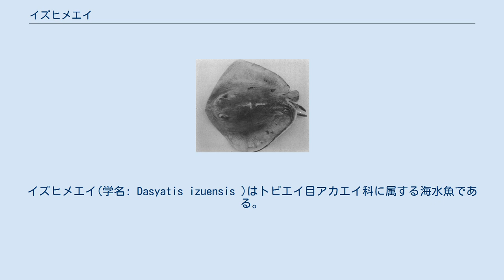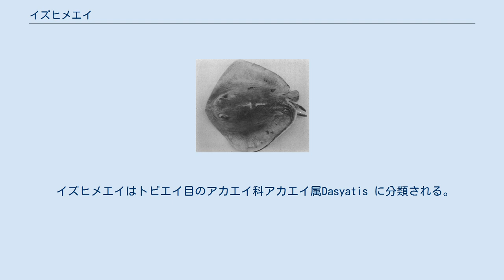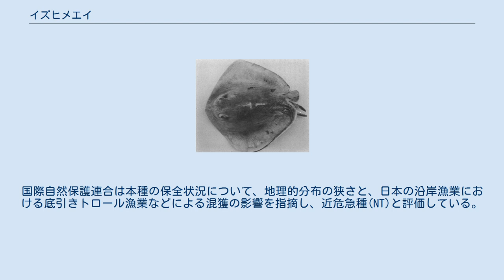イズヒメエイ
イズヒメエイ(学名: Dasyatis izuensis )はトビエイ目アカエイ科に属する海水魚である。
伊豆半島で得られた標本をもとに1988年に新種として記載され、現在までのところ生息が確認されているのは日本沿岸のみである。
成熟個体の体盤幅は70 cmに達し、アカエイなどの近縁種に似るが、尾がやや短いといった種々の特徴から識別される。
採捕例が少ない稀種であり、その生態には未解明の点が多い。
 イズヒメエイはトビエイ目のアカエイ科アカエイ属Dasyatis に分類される。
 本種は1988年に北海道大学の西田清徳と仲谷一宏によって、日本魚類学会の発行する『魚類学雑誌』において新種として記載された。
本種の和名、および学名の種小名izuensis は、タイプ標本が得られた伊豆半島に由来する。
この時は8個体の標本に基づいて記載が行なわれ、そのうちホロタイプ（正基準標本）は体盤幅42 cmの成熟したオスの個体であった。
 背面から見たイズヒメエイ。
尾部は写真下側に折り返されている。
 本種の体盤幅は40 cm程度から、最大で70 cmに達する。
体盤は菱形で、その幅は長さよりもわずかに大きい。
体盤前縁はほぼ直線で、後縁はやや丸みを帯びる。
体盤の前端はわずかに突出し、吻は丸みをおびてわずかに突出する。
眼は中程度の大きさで、その後ろに大きな噴水孔がある。
腹面の鼻孔の間には白色で短い皮槢（隆起線）がある。
上顎には35-41の、下顎には37-39の歯列がある。
歯列は敷石状の配列をなし、歯はメスや未成熟個体と比較して、オスではやや尖っている。
口底には5列の乳頭突起がある。
腹鰭は幅広く三角形である。
尾は鞭状になり、体盤とほぼ同じ長さで、背面には1本から2本の尾棘（毒棘）がある。
棘には普通オスでは6.8 cm程度、メスでは7.9 cm程度で、112-130程度の鋸歯をもつ。
尾部に背面には黒色で短い隆起線がある。
体盤は小棘がなく円滑であるが、成体では棘の手前と体盤の背面項部正中線上に1列に並ぶ小棘を持つものもみられる。
 体色は体盤の背面で黄土色で、眼の間と尾部の後端3分の2はやや暗色になる。
腹面は白色で、辺縁は褐色または黄色に縁取られる。
 アカエイ属の他の種と比べると尾が短いのが特徴である。
また、腹面にある皮槢は本種では白色だが、同属のアカエイでは黒色になる。
 房総半島南部から九州南岸までの太平洋沿岸、有明海、九州西岸、鹿児島湾、瀬戸内海に生息する。
標本に基づいた報告は極めて少なく、稀な種だと考えられる。
ただし、本種とみられるエイの写真はインターネット上では日本各地から報告されており、特に伊豆半島東岸での観察が多い。
これまで本種は日本以外からは報告されていない。
しかし、日本における生息地は黒潮上にあたるため、台湾や東シナ海などの黒潮上にあたる海域には分布する可能性が指摘されている。
 底生性で、沿岸海域の水深10-60 mの砂泥底でみられる。
体盤幅37 cm程度で性成熟に達する。
その他の生態についてはほとんどが不明である。
 本種はまとまって漁獲されることはないが、アカエイと混同されて食用に供されていると考えられる。
国際自然保護連合は本種の保全状況について、地理的分布の狭さと、日本の沿岸漁業における底引きトロール漁業などによる混獲の影響を指摘し、近危急種(NT)と評価している。